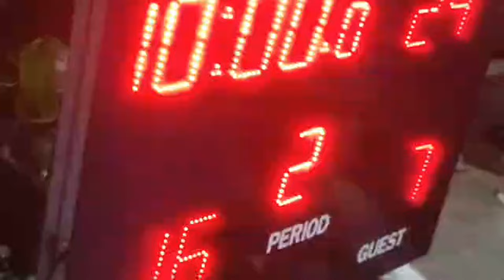Highlight 9:36 – 14:36 from CELIA VS CALUMPANG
THANK YOU SO MUCH TO SANGGUNIANG KABATAAN and SANGGUNIANG BARANGAY of Brgy. PANGINAY, BALAGTAS, BULACAN for welcoming our channel once again. This is gonna be a great league of best players to watch. GODBLESS and that may the LORD be the center of this sports festival.